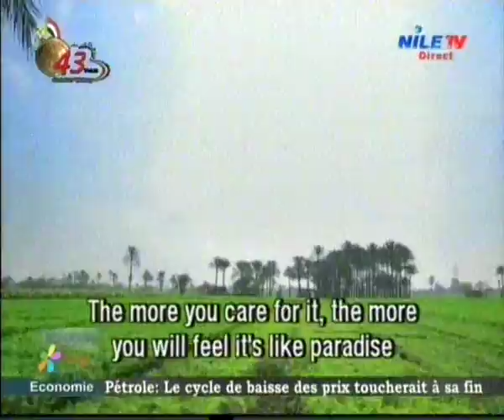Bonjour 25 10 2016 Seif Maamoun